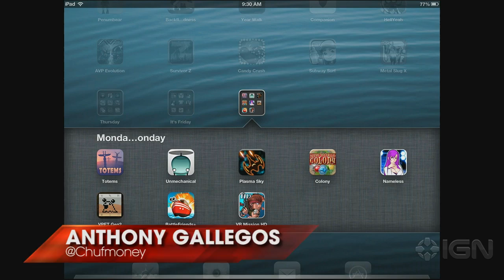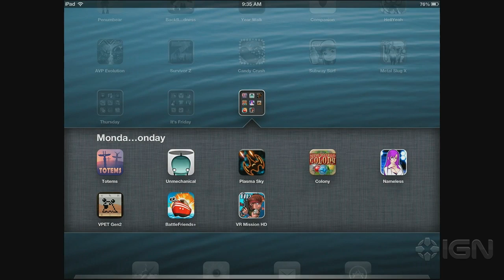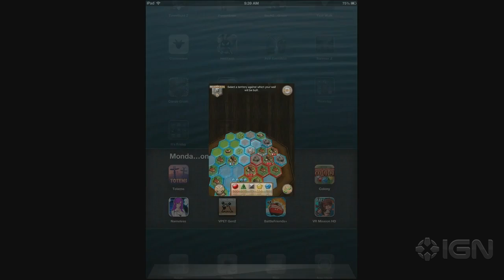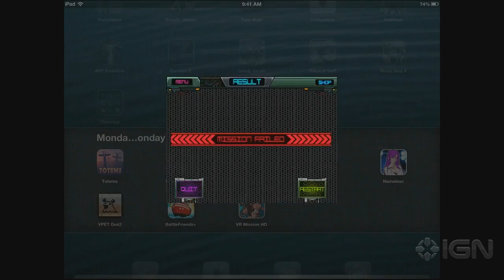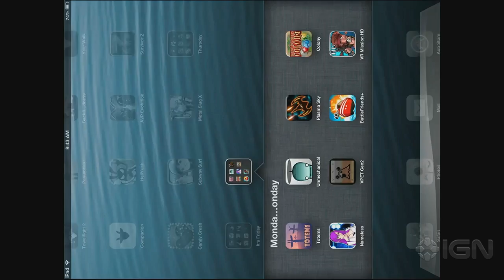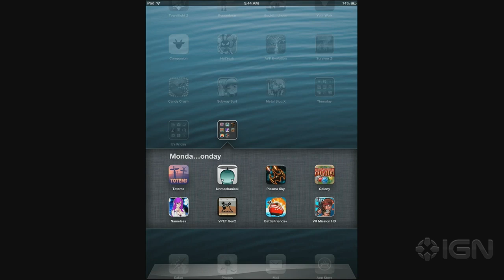App Store Update 3/18/13 - Free Strategy Games!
The full scoop on all the hottest game debuts, price drops and updates for March 18, 2013.